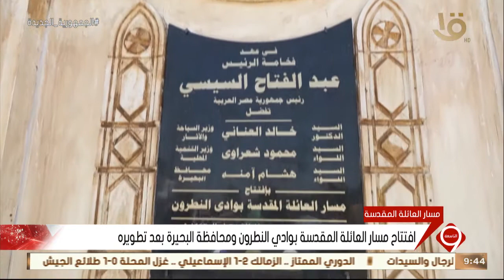نشرة التاسعة | افتتاح مسار العائلة المقدسة بوادي النطرون ومحافظة البحيرة بعد تطويره